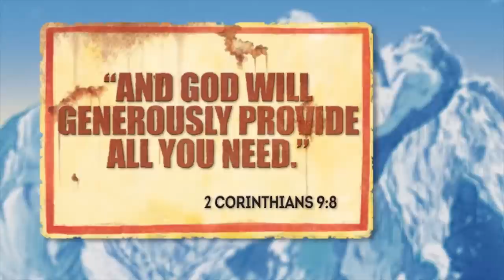Klymer the Snow Leopard | Buzzly's Buddies | Everest VBS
In this episode of Buzzly's Buddies, we meet Klymer the Snow Leopard. Klymer teaches us that God has the power to provide!